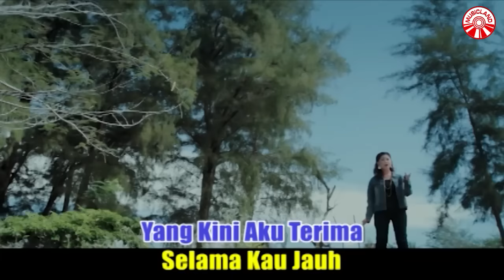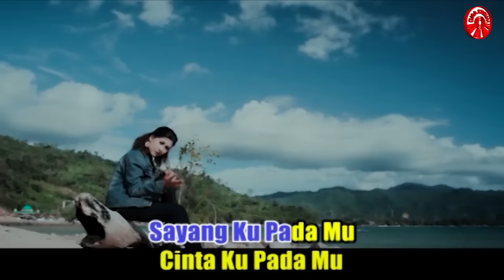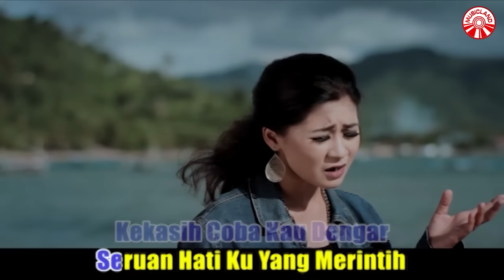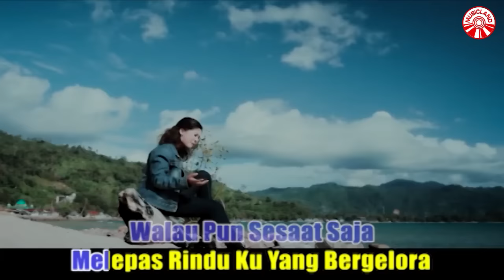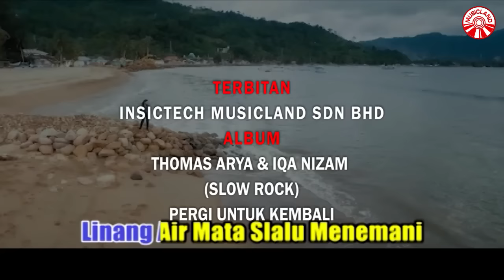Iqa Nizam - Air Mata Kesetiaan [Official Music Video HD]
AIR MATA KESETIAAN
ARTIS : IQA NIZAM

*Sayangku padamu
Cintaku padamu
Takkan pernah hilang sampai akhir masa
Walaupun terjarak jauhnya asmara
Tak jadi penghalang cinta kita berdua
Kekasih coba kau dengar
Seruan hatiku yang merintih
Mengharap hadirmu
Dapatkah kau rasakan gelisah
Yang kini aku terima
Selama kau jauh

**Hadirlah kekasih hati
Menjelma lah dalam mimpi
Walaupun sesaat saja
Melepas rinduku yang bergelora
Sungguh tak kuasa
Menahan gejolak rindu ini
Linang air mata slalu menemani
Oh kekasih

Ulang *
Ulang **
Sungguh tak kuasa
Oh kekasih

Album : Thomas Arya & Iqa Nizam (Slow Rock) - Pergi Untuk Kembali